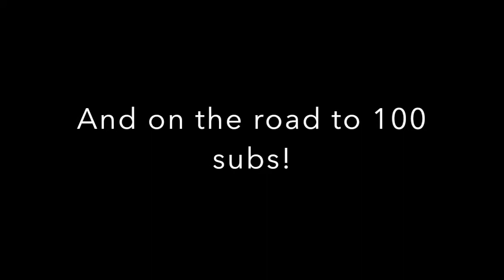MINECRAFT-Mineplex-Killing Douglas!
Today, we're going to kill Douglas in Dragons Escape! Poor guy (um, i mean dragon :D)! I am sorry for lag, future video's will be saved from the lag.

I changed my Minecraft name! Now, you will see me as 'ShadowNinja' (because we all know McGilvarys was kinda-sorta bad!)